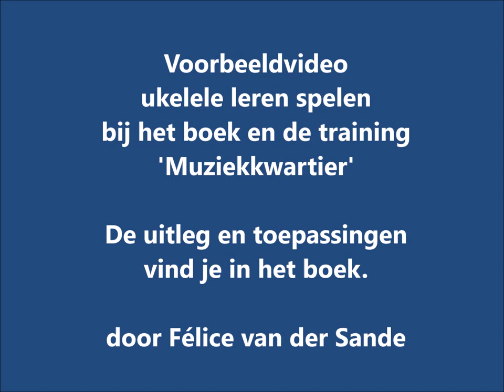1. Wat is een ukelele? - Het Muziekkwartier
Video nummer 1: Wat is een ukelele? (spreek uit: joekelille)
Leer ukelele spelen om de kinderen te begeleiden. Superleuk én je hebt het zo geleerd 
Deze video’s nemen je stap voor stap mee in het leren spelen van de ukelele. Wanneer je de 10 basisstappen eerst volgt en oefent kun je veel liedjes begeleiden bij het Muziekkwartier met de kinderen.

Voor wie daarna verder wil met de ukelele: velen hebben video’s op YouTube geplaatst en je kunt zelfs live workshops volgen in het land, dus niets weerhoudt je ervan ukelele te spelen. Have fun!
Lees alles over ontwikkelingsgericht muziek maken in het boek ‘Muziekkwartier’ of volg de live training over muziek in de kinderopvang.